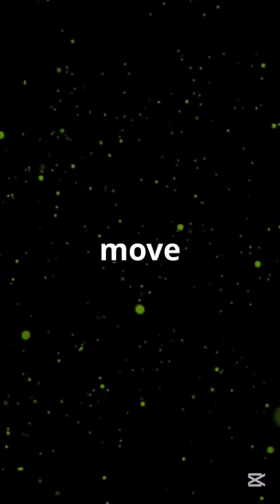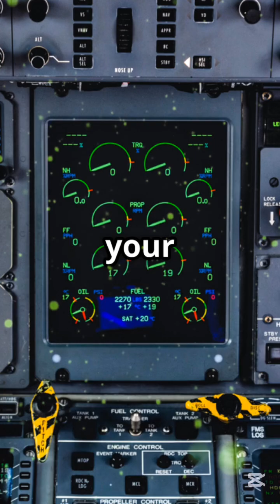Is Time Itself Slowing Down?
"Time Could Be Slowing Down Right Now… ⏳ | Weird Science "

What if time is more than just a relentless tick? In this mind-bending exploration, we delve into the astonishing concept that time can actually slow down. Drawing on Einstein’s revolutionary theories, we uncover how gravity and light speed warp our perception of time. Ever wondered what it’s like to experience just one hour near a black hole while 7 years pass on Earth? Discover the science behind this phenomenon and how it reshapes our understanding of reality.